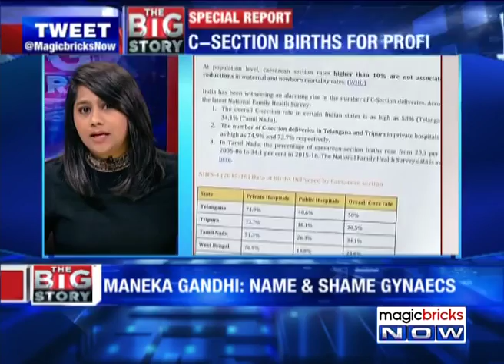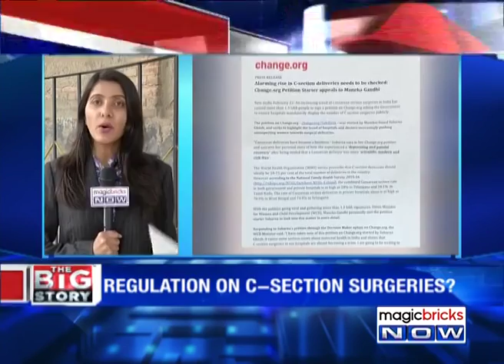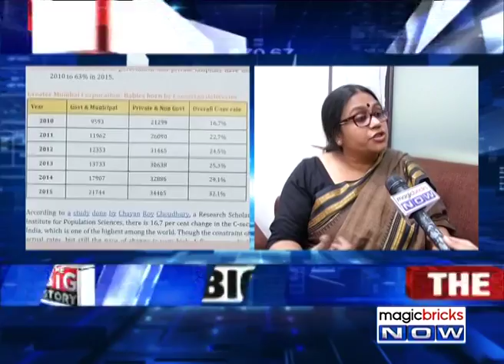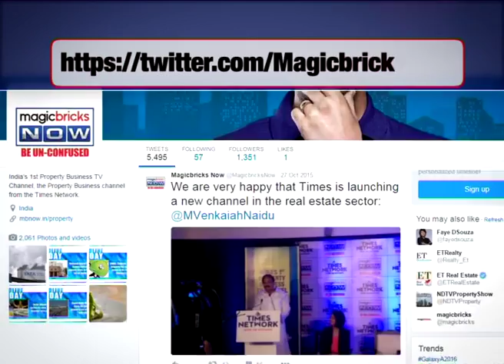An alarming rise in caesarean section surgeries in India: The Big Story – 24th February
An alarming rise in caesarean section surgeries in India, mostly in private hospitals, is now under the scanner. After a petition was signed by over 1.3 lakh people , women and child development minister Maneka Gandhi has written to health ministery suggesting to make it mandatory for hospitals to publicly display the number of c-section surgeries and normal deliveries carried out. Watch the entire video to know more: